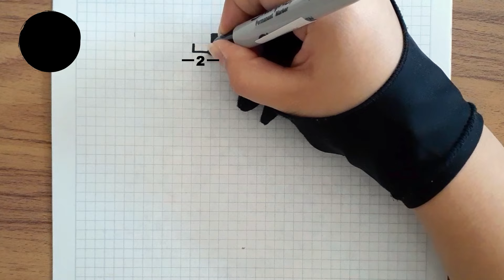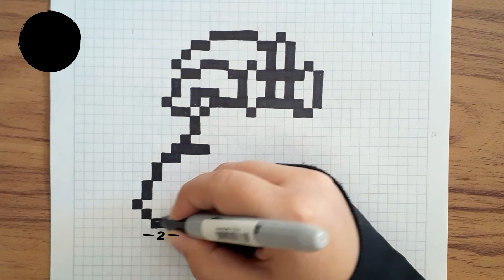Como dibujar a GLAMROCK CHICA de FNAF en PIXEL ART – Tutorial paso a paso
En este video aprenderás a pintar a Glamrock Chica en pixel art.